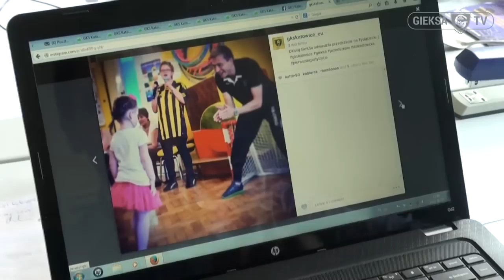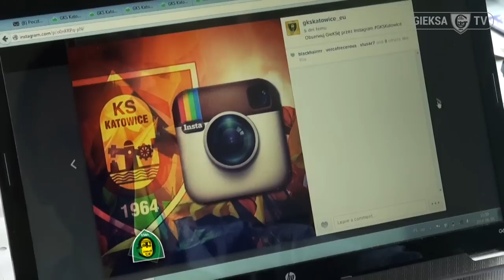GieKSa News (6 06 2014)